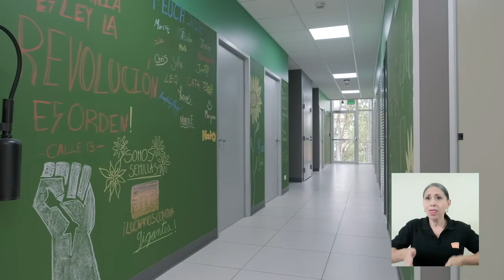Nuevo Edificio FEUCR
La Federación de Estudiantes de la Universidad de Costa Rica cambió su ubicación física, la semana anterior inauguró su edificio muy cerca de sus antiguas instalaciones.